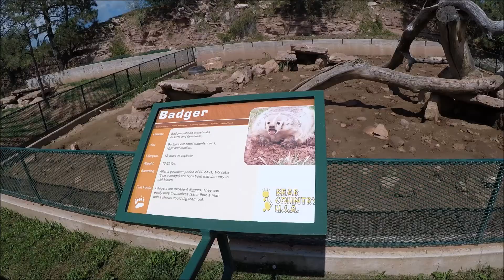Życie w USA - Oko w oko z niedźwiedźem czarnym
To juz ostatni dzien naszych wakacji. W Badlands National Park mozna bylo zrobic o wiele wiecej przystankow i byla tez mozliwosc (na niektorych przystankach) postacerowania po parku. Jednak nam udalo sie tylko wysc na dwa a reszte ogladalismy z samochodu. Niestety nir czulam sie najlepiej :-(